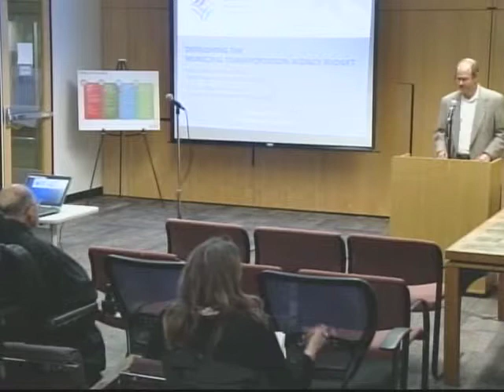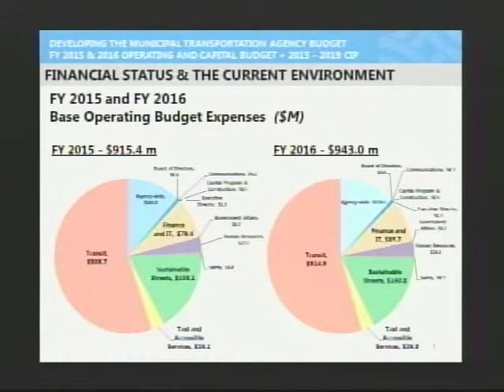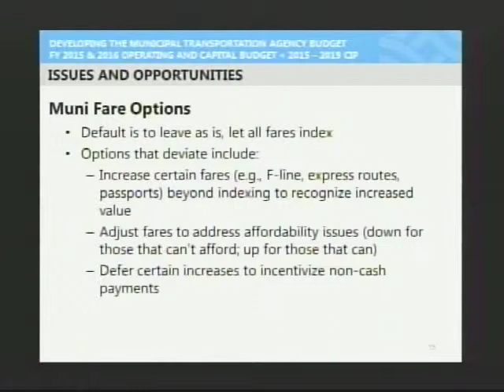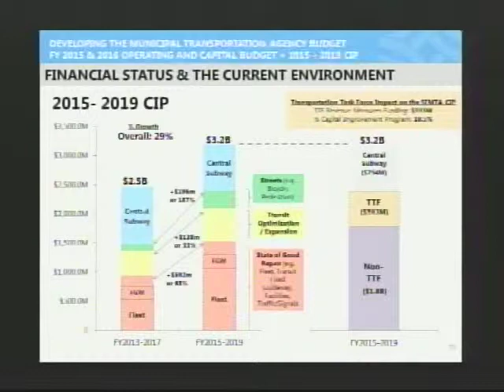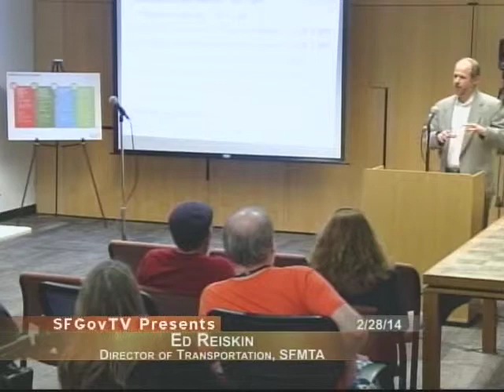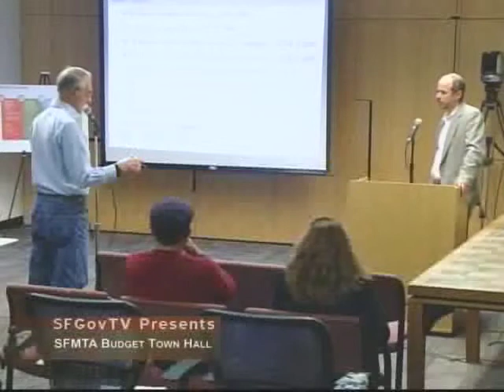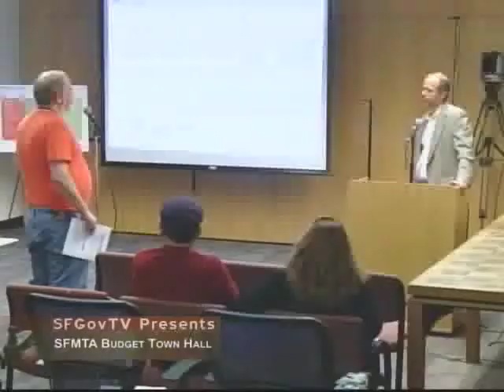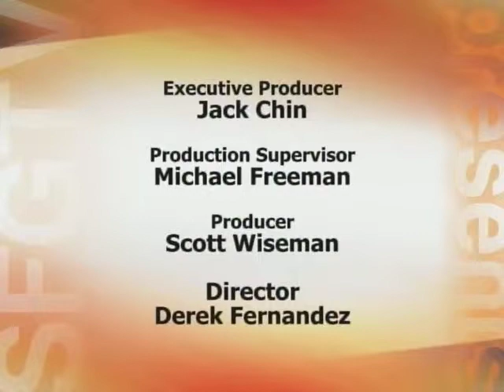SFMTA Budget Town Hall #1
The San Francisco Municipal Transportation Agency (SFMTA), which is responsible for planning, implementing, maintaining and operating multimodal transportation services in the City, requests your input as we develop the Fiscal Year 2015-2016 Capital and Operating Budget and Fiscal Year 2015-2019 Capital Improvement Program.   We want to hear your views. We value public participation and hosting opportunities for public feedback in person and online is one of the ways the SFMTA ensures that the budget process is fair and transparent.